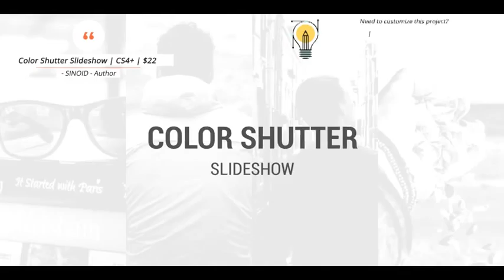Cinematic Logo Reval | After Effects Template | Logo Stings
0:12 Download 'Cinematic Logo Reval'
Recommended Section:
0:49 Download 'Color Shutter Slideshow'
0:49 Download ''
0:49 Music
0:57.200 Download 'Subscribe project'
Attention! This project requires Element 3D v2. There are 1 media and 1 text placeholders.  The price is $14 .